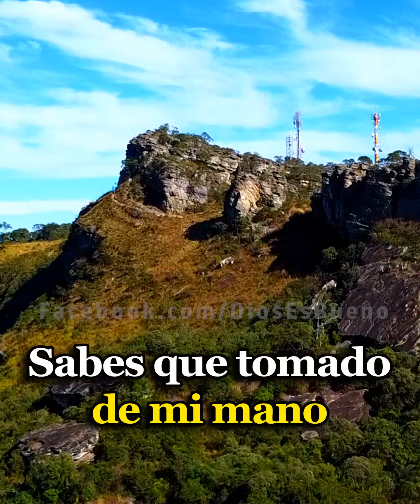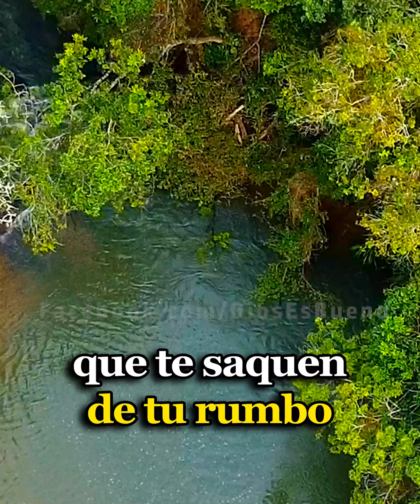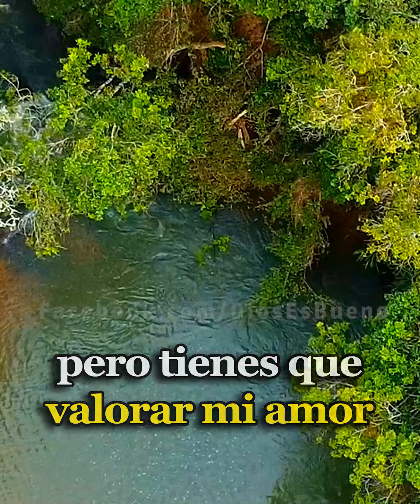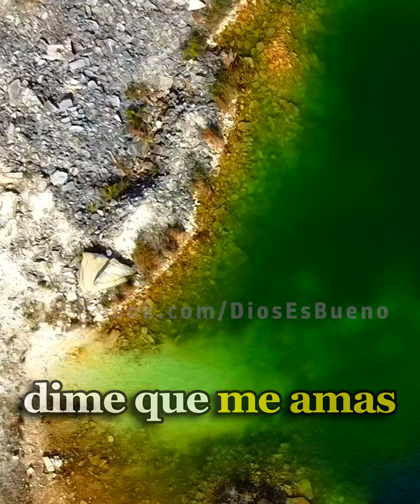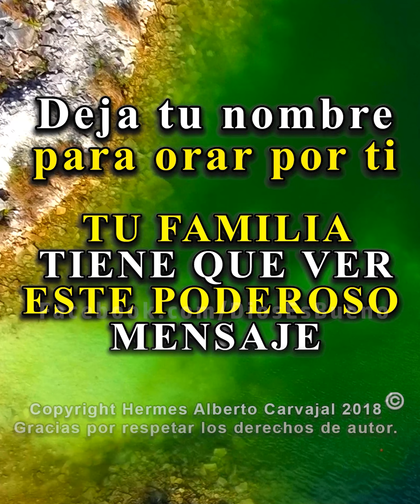Dios te dice hoy: Esas cosas que has perdido las vas a recuperar.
Dios te dice hoy: Esas cosas que has perdido las vas a recuperar. Tu dependes de mi, yo te defenderé del mal, pronto la victoria tendrás, amén